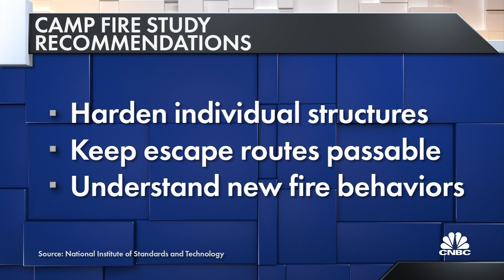Study shows Paradise, Calif. was 'prepared' for the Camp Fire, but it wasn't enough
Scott Cohn reports on the impact of the 2018 Camp Fire in California that killed 85 people and destroyed 18,000 homes and buildings. A new study shows that Paradise, Calif., was prepared for the fires, but it was still not enough.